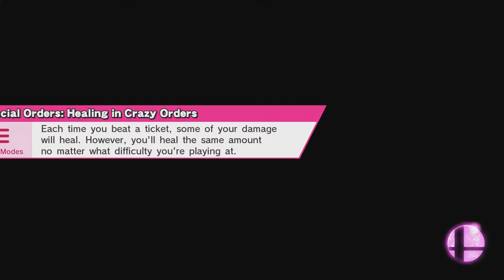Seize the Throne 2 Singles Winners R1 dozrdave (Zelda) vs Kevin (Mario)